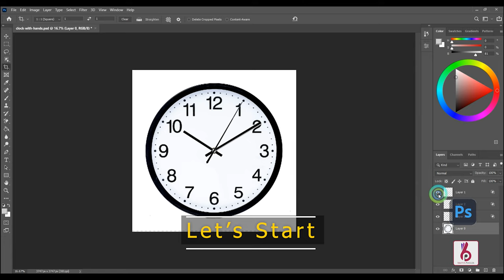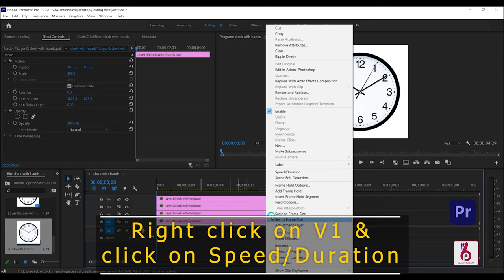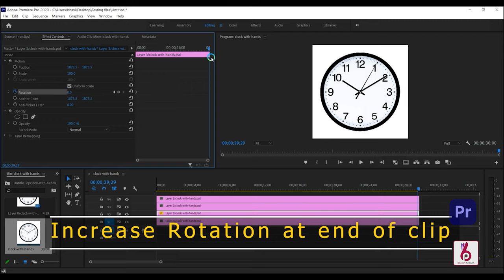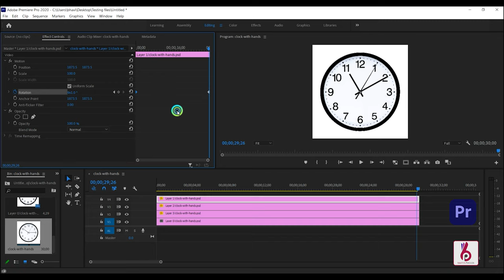Create Working Clock from Image | Premiere Pro Tutorial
Very easy way of creating clock movement and ig you face issue then try changing anchor point. You can skip forward or review using time codes. You can use any image and for this tutorial i have used image from freepik.com.

Time Codes:
0:00 My Intro
0:11 Today's Creation
1:11 Photoshop
1:26 Premiere Pro
4:31 Final Result
5:31 My Outro

Thanks❤ for Supporting my Channel. I think you will keep this support with me for lifetime.